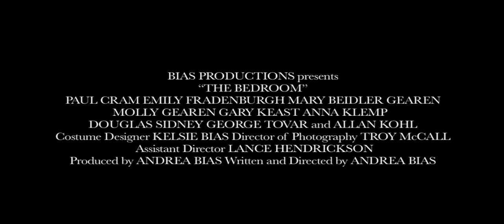The Bedroom Trailer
The Covington family gathers at their mansion home for a family photograph before their mother sells the estate. When a family heirloom disappears, each family member is a suspect. Written and directed by Andrea Bias.